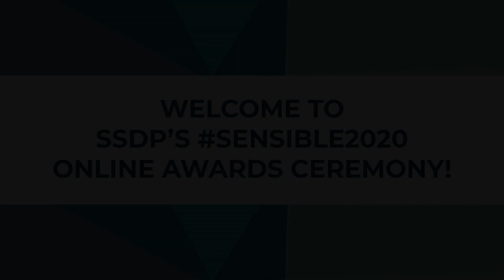Introduction to the 2020 SSDP Online Awards Ceremony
Betty Aldworth presents the Introduction to the 2020 SSDP Online Awards Ceremony.